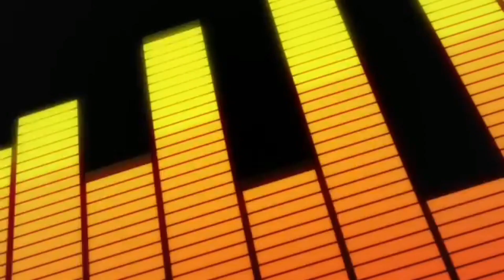BEYBLADE X: TV Size Ending Theme "ZOOM ZOOM" (English Version)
Lyrics:
You know I'm not afraid to go
Jump straight into the storm
Sit back, enjoy the ride (okay, okay)
I don't care what they say
I want it all for me
Can't stop me
Let 'em all know that
I'm ready to take it on

We can be extraordinary
Or maybe you're ok with just ordinary, huh?
This could be the end of me
So, I'ma bring you closer like my enemy
Boom
Talk that talk, yeah, all you wanna
Walking through together
Show you what I got
Extreme me
That's just what I like

Keeping it simple just for ya
All you gotta do is just try it
Don't even fight it
This fate ain't for you to resist
Don't look away, let me show ya
Winning while I'm smiling
Zoomin' in, zoomin' in on ya

Zoom, zoomin'
I'ma zoom, zoom in on ya
I'ma zoom in on ya
Zoom, zoomin'
Zoom, zoomin'
Zoom, zoom
Time to have some fun
Zoom, zoom
Ready? Here we go

Now ya in my sights
I can't leave you behind
You know I'm doing it my way
'Cause I'm zoom, zoomin'
I'm gonna take it to the top